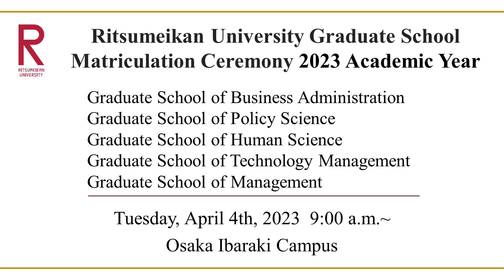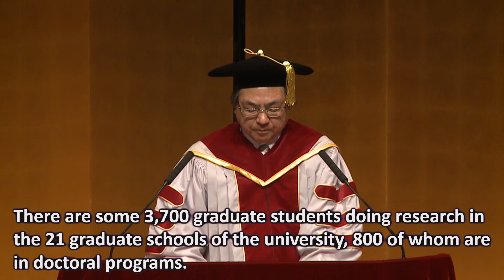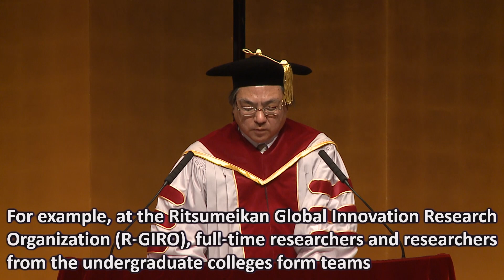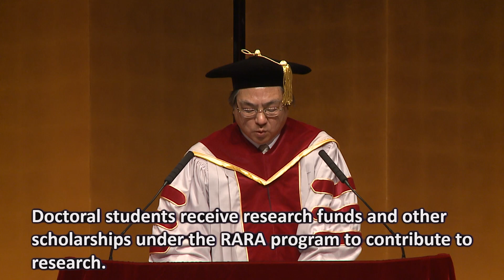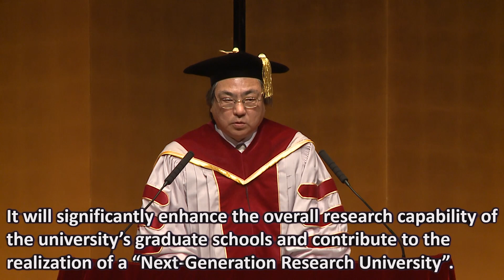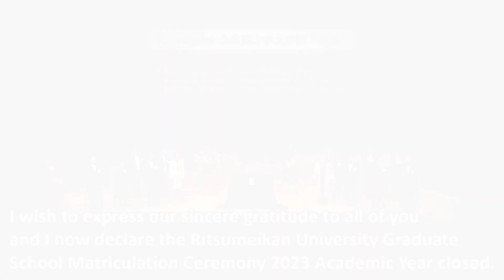2023年度 立命館大学大学院入学式 ／ Ritsumeikan University’s Graduate Schools April 2023 Academic Year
2023年度新入生の皆さん、ご入学おめでとうございます！ 立命館大学大学院で新たな研究をスタートさせる新入生を歓迎し、立命館大学大学院入学式を各キャンパスで挙行しました。 新たなスタートの日となった入学式の様子を是非ご覧ください。

Congratulations to the new students of the class of 2023! To welcome the new students who started their new research at Ritsumeikan University, we held the matriculation ceremony of Ritsumeikan University’s Graduate Schools on the three campuses of Osaka Ibaraki, Biwako-Kusatsu, and Suzaku. Please have a look at the ceremony to see how the new students started their life at Ritsumeikan University’s Graduate Schools.